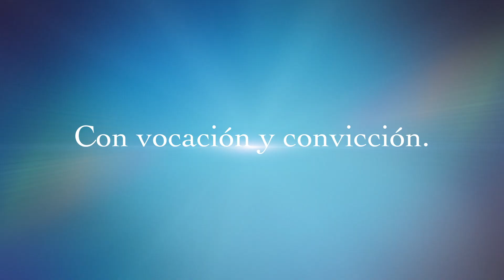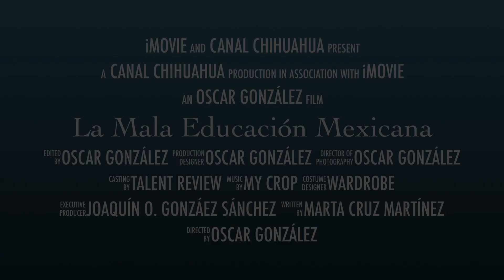La Mala Educación Mexicana debe ser erradicada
This video is about La Mala Educación Mexicana debe ser erradicada